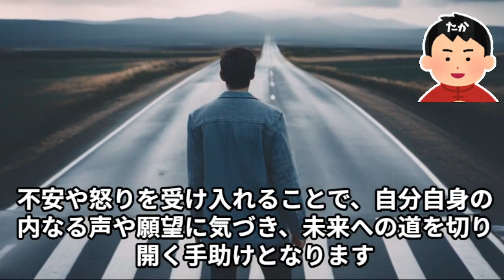【お金の学校】第480話：マイナスの感情で未来を変える方法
【夢を叶えるドリームナビ大学】
このチャンネルでは、
すべての人が幸せな人生を
笑顔で過ごすために
お金に愛される
願望実現のお話をしています。

これからの時代は
“豊かさ”の定義が大きく変わっていく
時代の転換期に突入しました。

今まであなたが持っていた
お金の価値観やお金そのもの、
はたまた、
お金の稼ぎ方自体が大きく変わっていきます。

「金融リテラシーが高い人」や
「ビジネスマインドが高い人」のみが
豊かになっていける時代ではなく、

これからは、
ますます“個の時代感”が強まっていき、
あなたがそれぞれの得意や長所を生かす事で、
そこに「熱量」や「意思」があれば、
お金に愛されながら
喜びに満ち溢れた人生を切り開くことができます。

あなたがやりたいこと、
あなたが好きなこと、
あなたのオリジナリティを存分に生かすこと、

そしてなにより、
あなた自身を愛する努力を続けていけば、
自然とお金に愛された人生を歩み、
大いなる豊かさをあなたにもたらす事でしょう。

あなたの人生の清らかな願望を
ぜひ実現できるように、

たか

SunRizing Creations
SRC代表社長：たか

～誰もが幸せな明日を笑顔で過ごせる人を
　ひとりでも多く作り出す未来へ～

1982年生まれ、福岡出身の大学卒。
大学在学中に独学でプログラミングを学び
4年次には、TA(ティーチング・アシスタント)として
学内勤務をしながらプログラミング授業をサポート。

卒業後は、WebサービスやアプリをリリースするSEとして、
都内で20以上の過酷な炎上プロジェクトの
火消し役として渡り歩きながら独自のキャリアを研鑽。

2020年より起業し、YouTube教育事業をスタート。
YouTubeで月収30万稼ぐ広告収益専門塾運営を経て、
現在は、自分の幸せを追求しながら、
他人にも価値を提供する幸せなお金の稼ぎ方を伝える
情報発信を日々行っている。